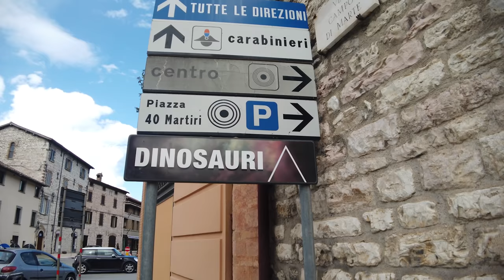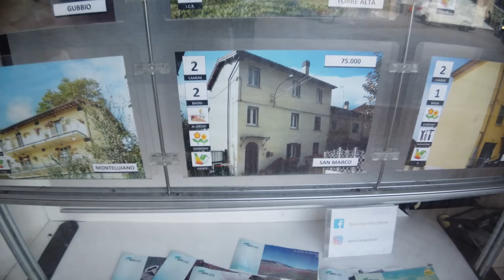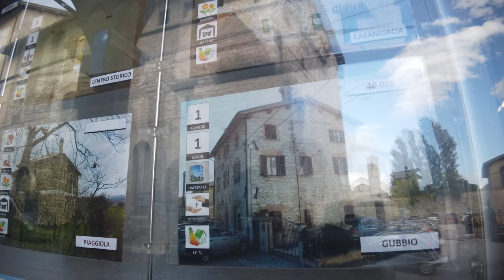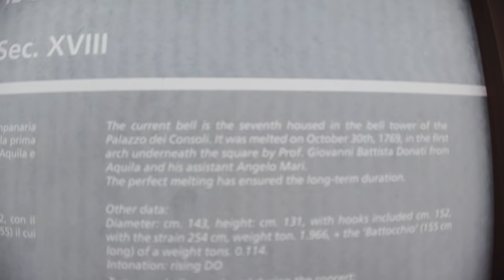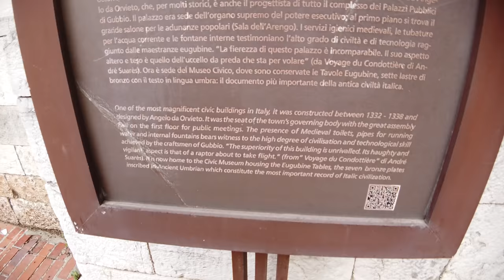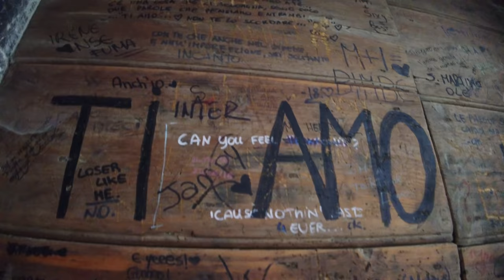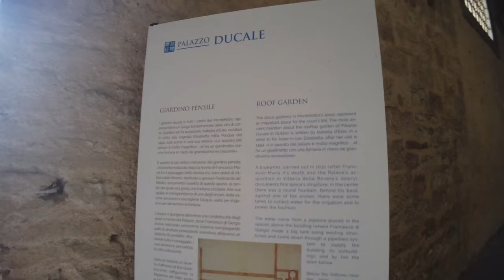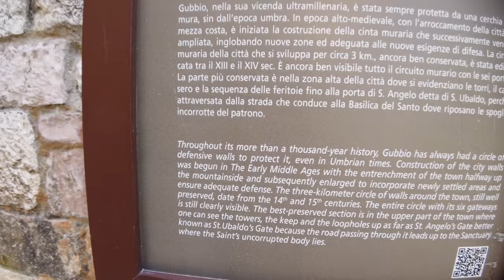Gubbio Italy the most beautiful medieval town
When beginning our 1 euro home summer, we stopped in a town called Gubbio that is famous for being one of the most beautiful Medieval towns in Europe. I'm sure they feel that they are the most beautiful medieval town. The city has a special aesthetic style all througout the historic center which is quite large. You can visit the hillside castle courtyard or climb to the basilica at the top of the mountain switchbacks.

I came here since I knew it was a beautiful city close by to a 1 euro home community in Le Marche called Cantiano. The morning was spent touring the community of Gubbio Italy looking for real estate agencies and overall just to enjoy the views. The next video will be about what I experienced in Cantiano.

Chapters
0:00 Intro
0:35 Explanation of tourism
2:09 Lower Gubbio RE Agency search
4:30 Real estate prices
5:40 Climbing to the upper historical center
6:35 Patreon info
7:40 The upper Piazza
10:42 Exploring the upper streets
13:38 The Museum and Castlegrounds
15:04 The street to the Basilica
17:03 Saying Goodbye

In order to visit more destinations at a faster rate resulting in a better overall experience for you, I'm happy to offer a way for you to directly affect the growth of this channel.

I would love to dedicate more time and energy to serving your needs whether it be discovering a good real estate deal, or merely giving you a virtual escape during this time of difficulty. The Patrons who've already joined were able to see this video before it was released the public!

Thanks to these Patrons for putting so much trust in this adventure at its beginning stages:

Susan
Joseph
Eman
Pam
Rose
Mark
Gino
Darren
Lisa
Mark
Rosalie
Phil
Regina

Patrons will be receiving exclusive content and early access based on the tiers selected!